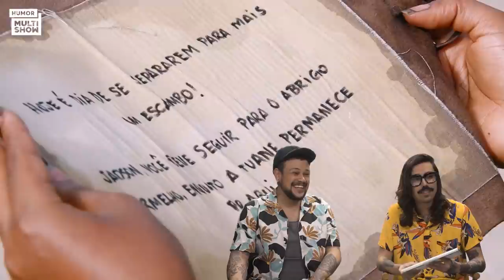Diva Depressão reage a TRETAS e TROCA DE CASAIS! | Se Sobreviver, Case! O React | Humor Multishow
Edu e Fih, do Diva Depressão, estão de volta em mais um episódio do "Se Sobreviver, Case! O React", para comentar tudo o que rolou na primeira semana do reality! A adaptação não está sendo nada fácil para os participantes, que, além da dificuldade para se alimentar, precisam encarar a primeira noite de escambo da temporada, onde os casais se misturam e enfrentam alguns desafios juntos!

🎥 ASSISTA TAMBÉM 🎥